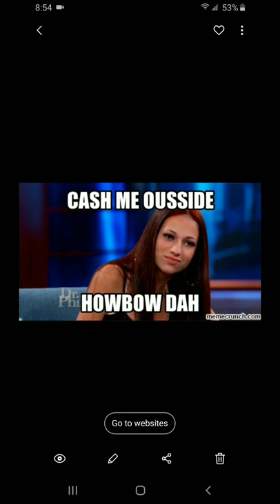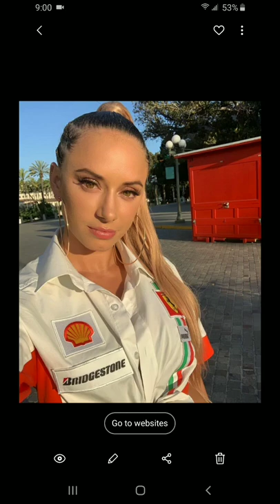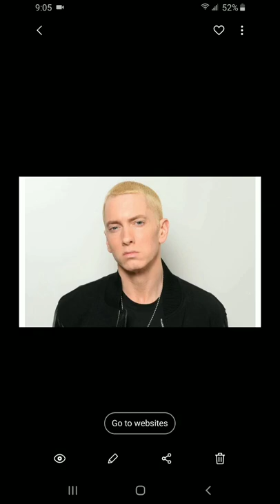STOP INVITING THEM TO THE COOKOUT!